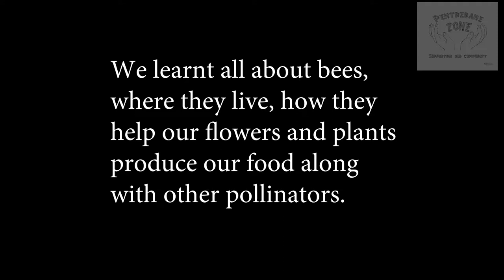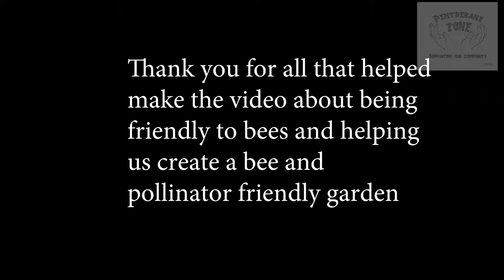Pentrebane Zone B Movie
The young people had an idea about creating a video about bees and EggSeeds and Project2020 helped facilitate this during one of our family garden sessions at the local community centre. You can also see the Fruit terraces the children have built, the hungry caterpillar playscape and the ongoing butterfly slide. This work has signed consent from all children and parents.